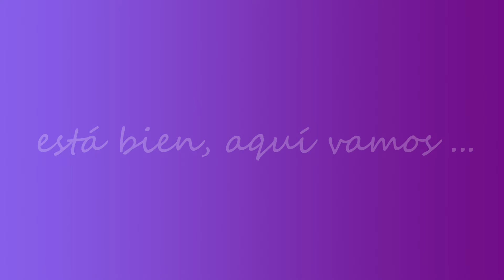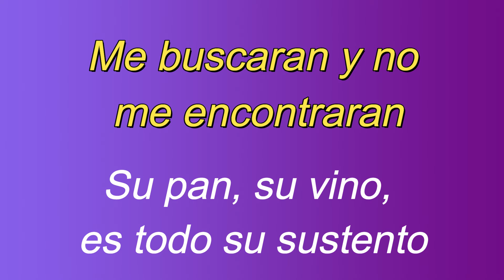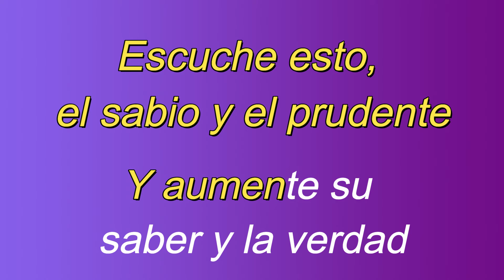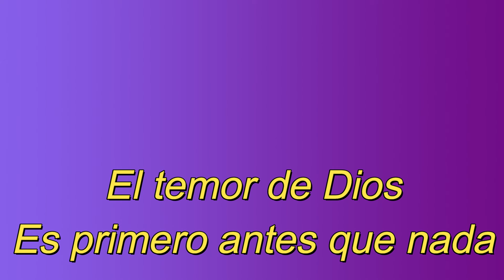El Sabio Y El Prudente Karaoke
Música cristiana original de la artista independiente Carmen Hershey

Escrita, compuesta e interpretada por
Cualquier otro uso está prohibido sin permiso.